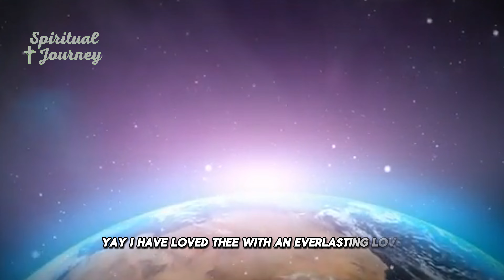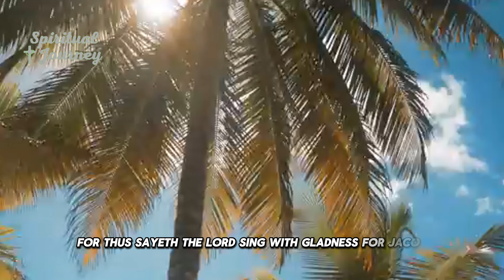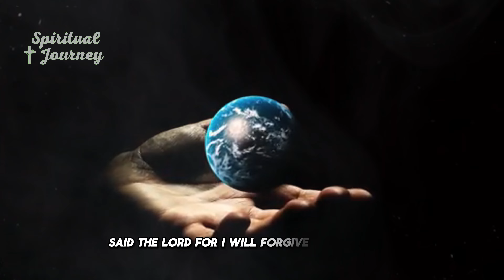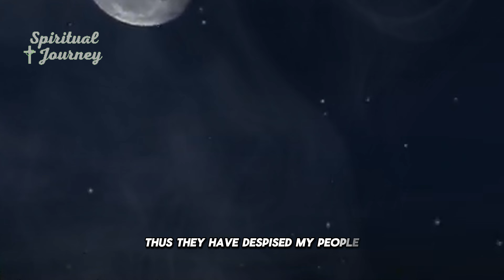The Restoration of Israel A Promise of Hope, Justice, and Redemption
In chapters 30, 31, and 33 of the book of the prophet Jeremiah, we find promises of salvation and restoration for Israel during times of great tribulation. There is also the promise of a New Covenant, which will bring spiritual renewal and justice through the Branch, which is a reference to Jesus Christ.